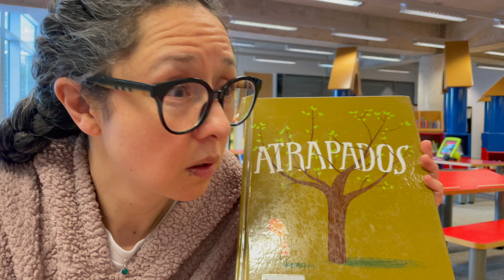Sucedió lo más INESPERADO vlog familiar / Andrea Polo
Han pasado varios meses y aquí les a un resumen.

Mi nombre es Andrea Polo MdO, soy una YouTuber latina y después de vivir 25 años en mi país natal de Colombia mi vida tomo un giro y ahora vivo en Canada. En este canal comparto con ustedes mis vivencias y consejos a travez de un vlog familiar junto a mi esposo Gustavo y nuestra hijita Terra.

J1WNB9JNWHD2UR8I 7TLIKFNCMEMRVTQA 9ZKR3URMPFXJMI47